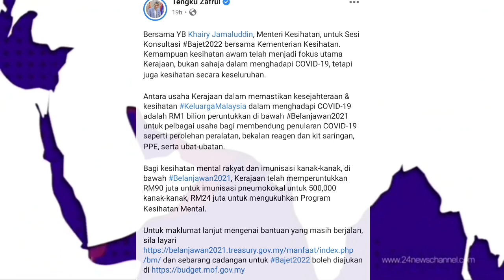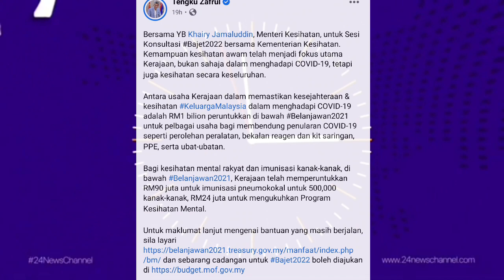BERITA BAIK TERKINI UNTUK RAKYAT MALAYSIA // BAJET 2022